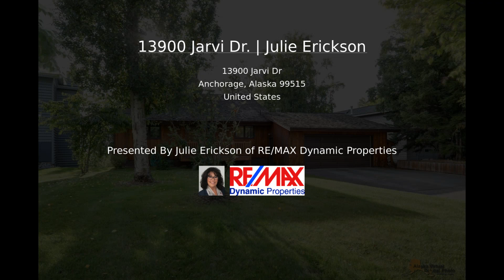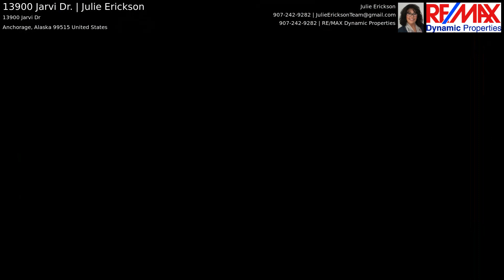13900 Jarvi Dr. | Julie Erickson